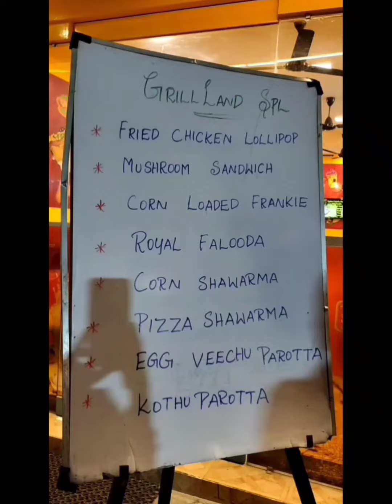Tasty chicken shawarma#Grill land#Spices food#sara's review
Shop name Grill land
place : Guduvancheri to madambakkam main road

Hi my dear Uravugale this is my first video for food review
Send your suggestions and your wishes
thank you my uravugale